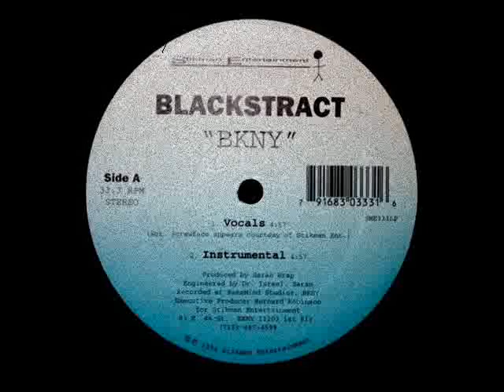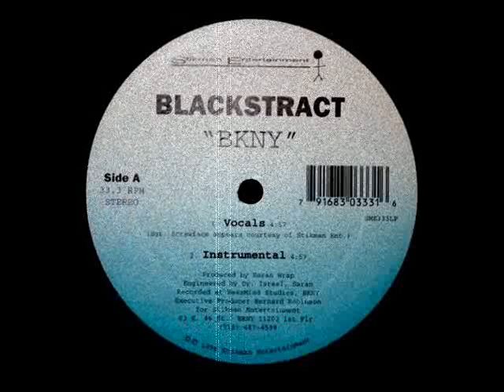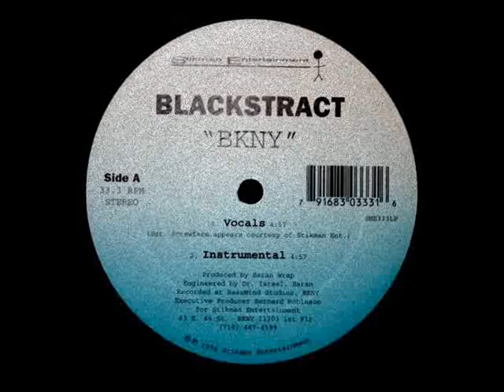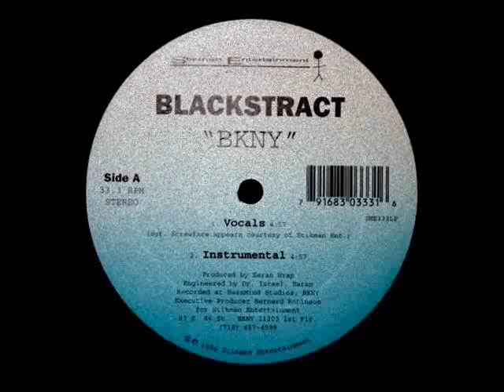Blackstract, Steps - Streets [1996]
Blackstract – BKNY / Streets